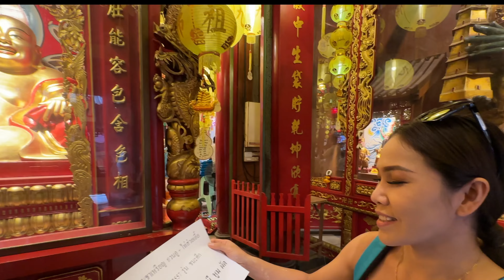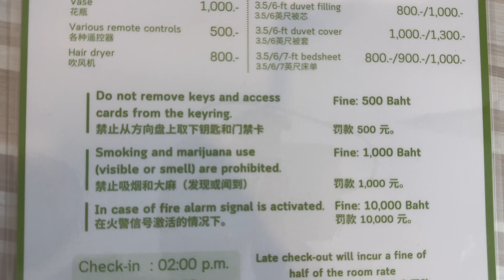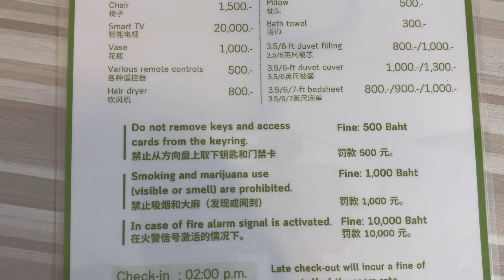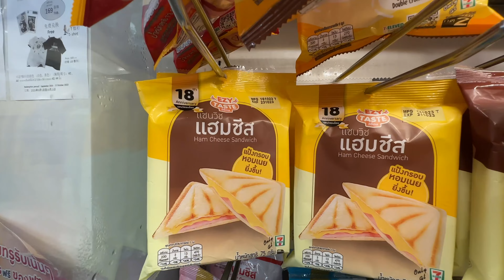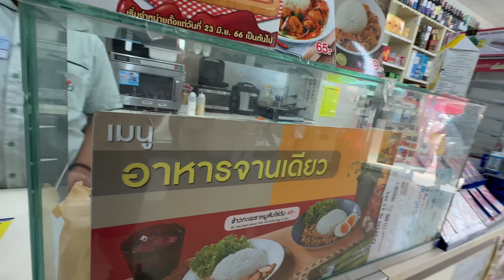Dragon Temple (Wat Mangkon)⛩️ Mega Plaza Mall🧚‍♀️ Exoresidence Hotel🏨 Best Pad Thai in Bangkok? 🍜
If you are feeling generous and would like to support me, you can now Buy Me a Som Tum (Spicy Papaya Salad) using either of these link and I will publically credit you on the next video I make!